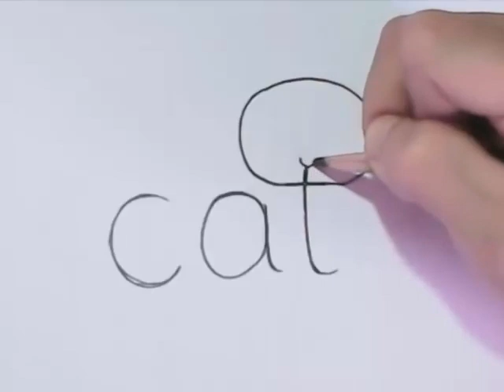How to turn Words Cat Into a Cartoon Cat. (PKBros) learning step by step for kid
You Can Turn Words cat Into a Cartoon cat.  What!?  Is My Cat Pregnant? Ha Ha I have No Idea ^_^
Learning  drawing cat step by step for kid Very Easy ! [by Drawing Pencil]